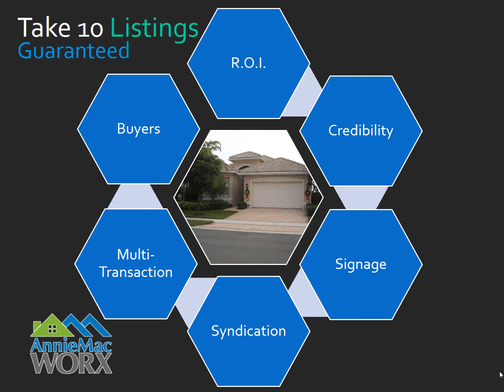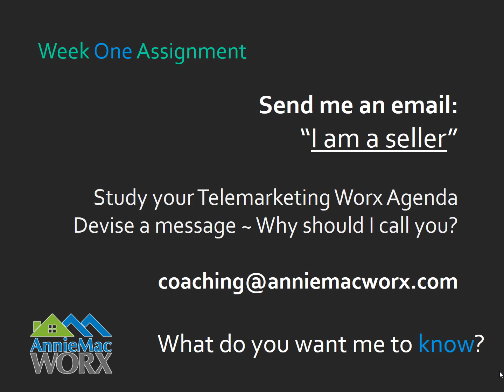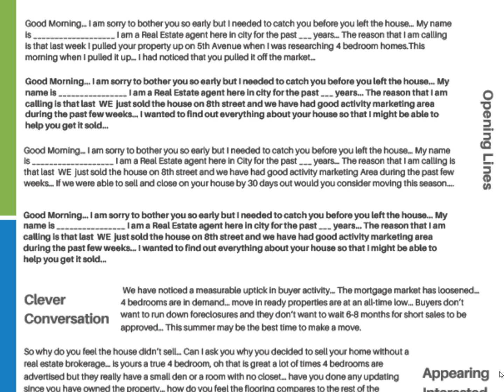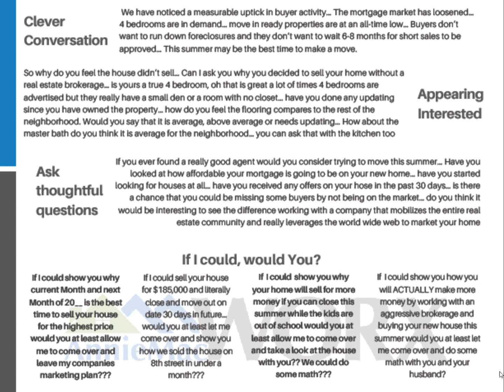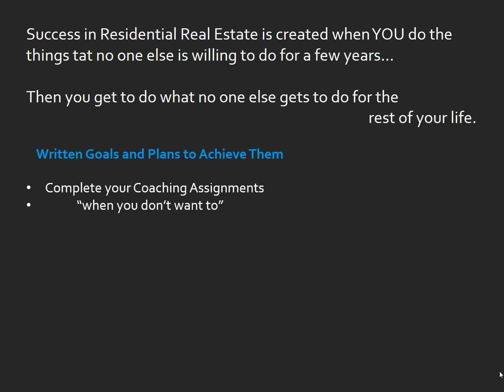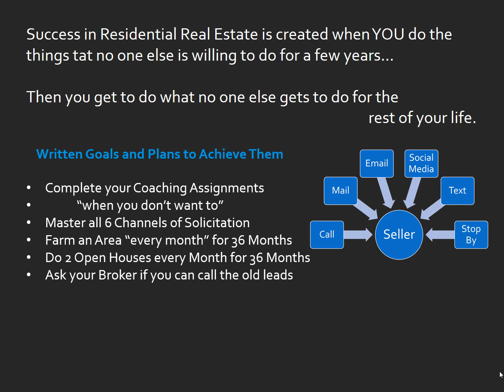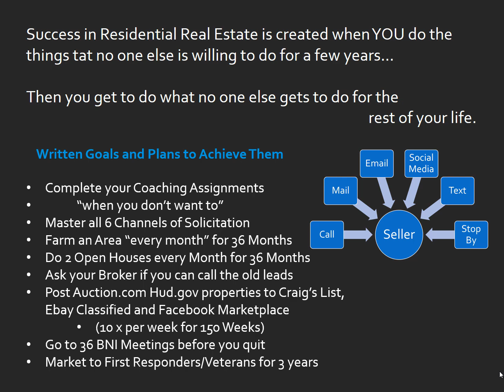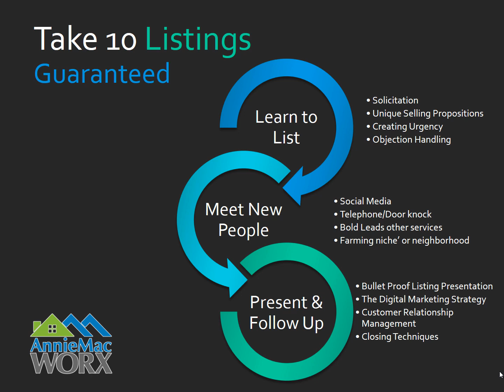Take 10 Week 2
Understanding the Prospective Seller Mindset and introduction of Objection Handling Techniques. You will challenge your current skill with the two greatest Listing Appointment Killers of all time!!!